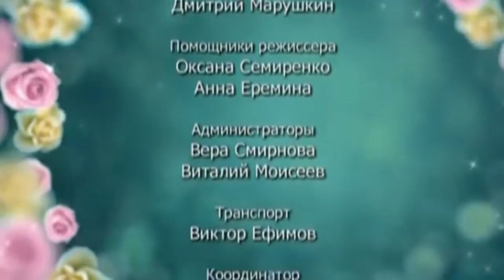Заставки "6 кадров". Зимнее и осеннее